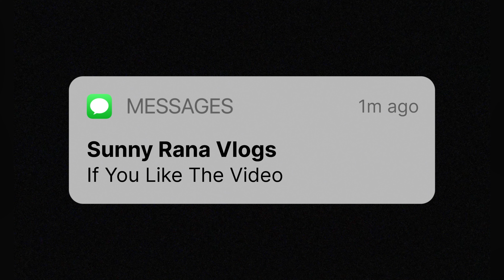NEW SERIES STARTED | UP COMING PROJECT |SUNNY RANA VLOGS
Ram Ram 🙏🏻

(Gaming chaanel - sunny rana gmes)